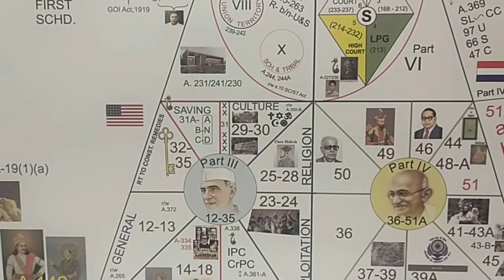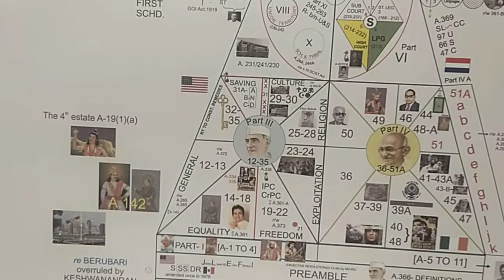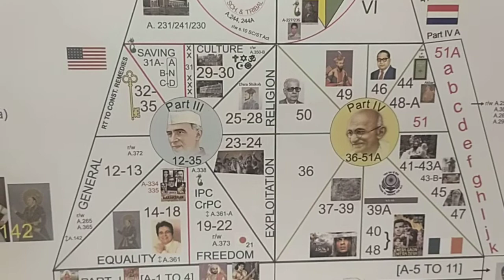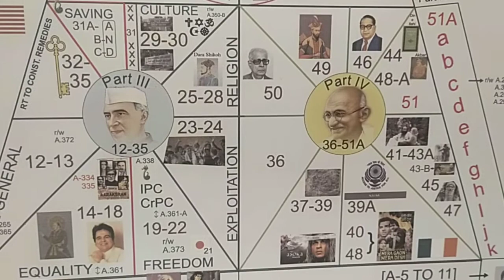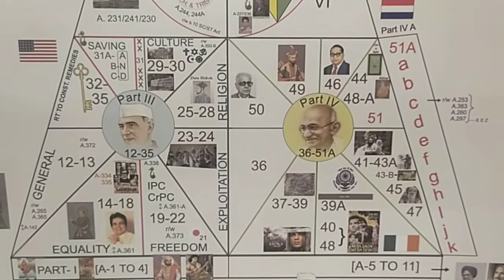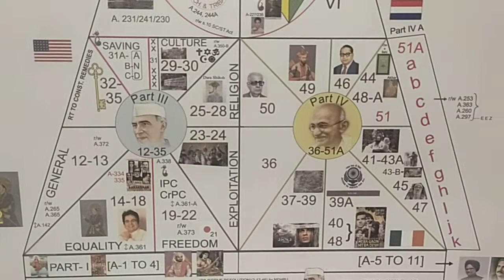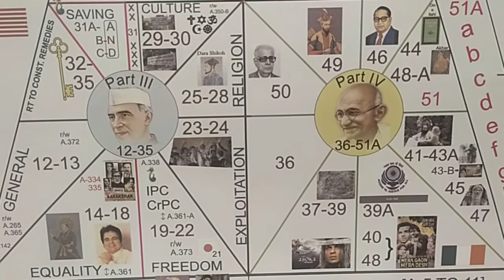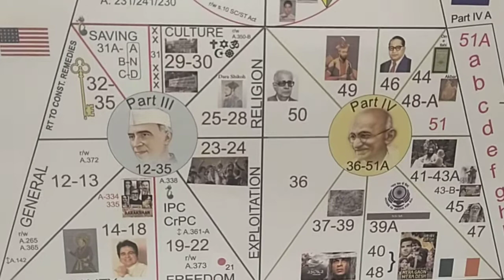RT. TO FREE LEGAL AID TO DISABLE U/S.7(4)(c) of Disabilities Act,2016